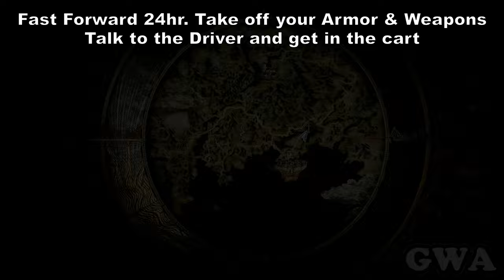Dragon's Dogma 2 The Phantom Oxcart Side Quest Walkthrough Guide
[00:00] Available after Nation of the Lambent Flame Quest. Visit Battahl once then go back Vernworth. You'll Hear A Rumor by the Oxcart
[00:10] Investigate the Phantom Oxcart Location
[00:45] Question the Soldier - Grab the Guy with a Shield
[01:32] Talk to Brant. Select About the Phantom Oxcart
Fast Forward 24hr. Take off your Armor & Weapons
Talk to the Driver and get in the cart
[02:52] Fight the Goblins
[03:36] 1st Location don't fight back
[04:44] 2nd Location equip your gear and defeat the Guards
[05:40] Return to Brant & give him the Labor Requisition Orders

► Special Thanks to Capcom for Early Access & Copy of the Game